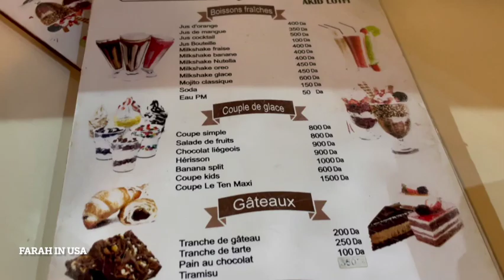يوم رائع مع عائلتي في حديقة كريشتل وهران و ديتكم لفروندمار/front de mér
حديقة كريشتل بوهران